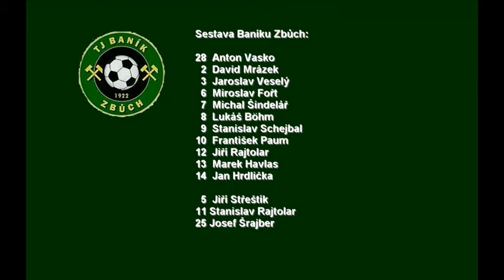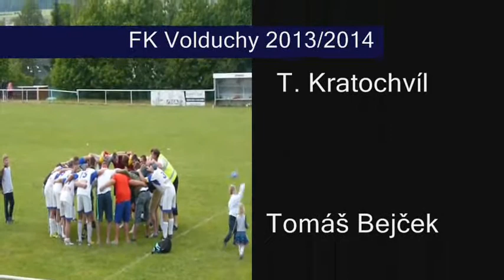22.6.2014: FK VOLDUCHY - Baník Zbůch 4:1 (1:0), PK 3:1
Odveta barážového utkání o 1. B třídu, kdy Volduchy dokázaly smazat manko ze Zbůchu a přežít prodloužení v oslabení. Po penaltovém rozstřelu pak mohly slavit postup do krajské 1. B třídy.